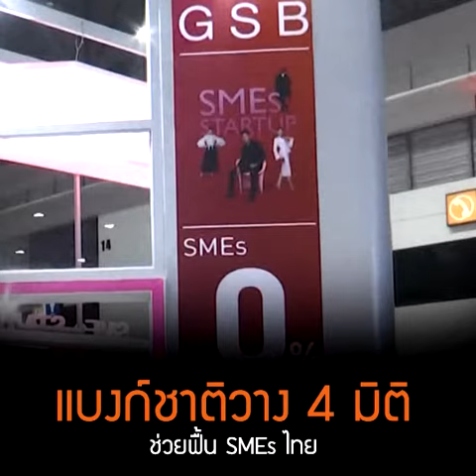แบงก์ชาติวาง 4 มิติ ช่วยฟื้นฟู SMEs ไทย_เกาะติดอภิปราย พ.ร.ก. แก้วิกฤตโควิด-19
เกาะติดอภิปราย พ.ร.ก. แก้วิกฤตโควิด-19 ประจำวันที่ 28 พ.ค. 2563